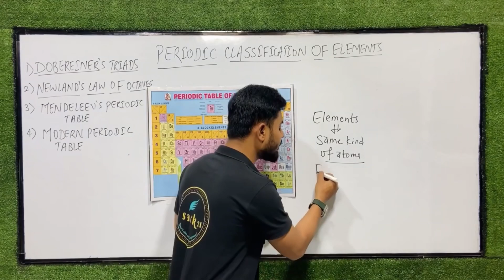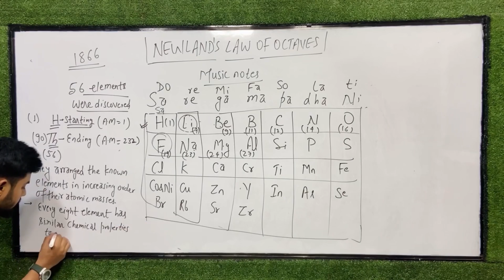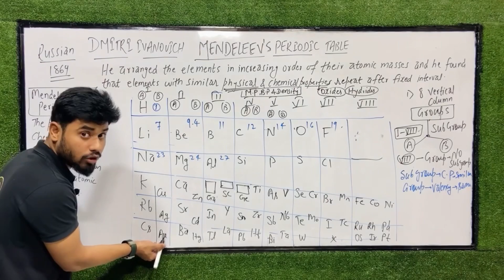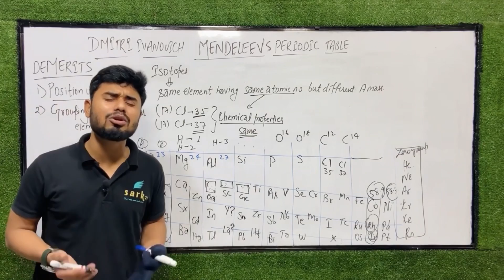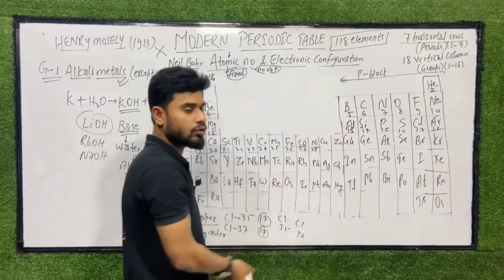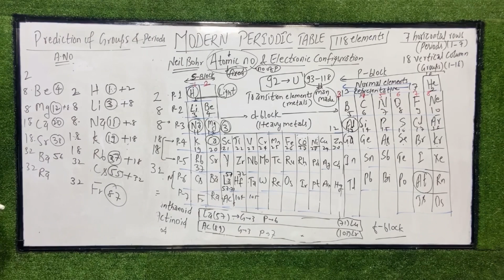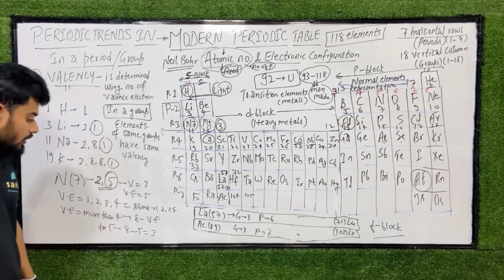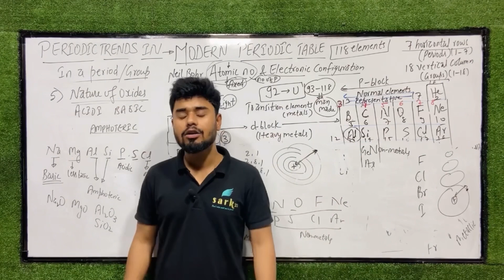Chapter-5 | Periodic classification of elements full chapter in Hindi | Class 10 | CBSE| Chemistry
0:0 Introduction
10:49 Dobereiner’s triad